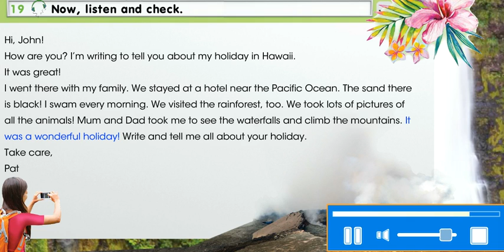SMILES 4 for Kaz M3 "MY HOLIDAY" ex.19 p.44 READ and CIRCLE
SMILES 4 M3
TREASURE & HERITAGE